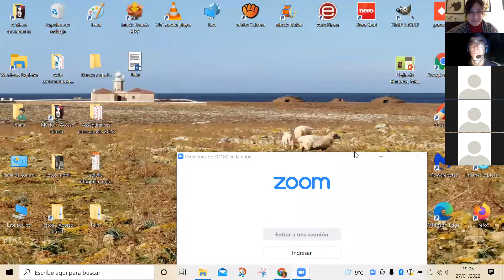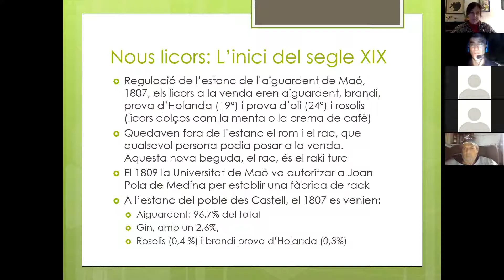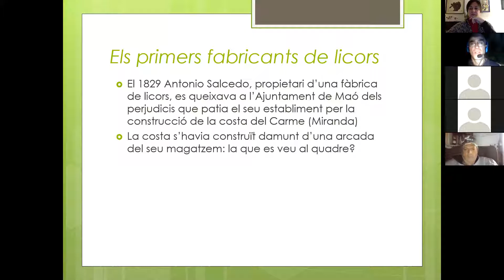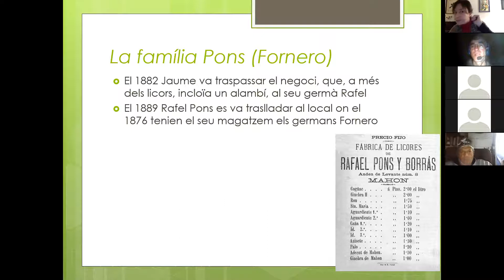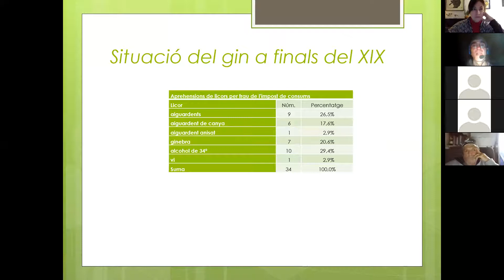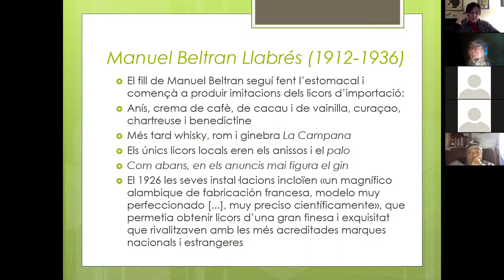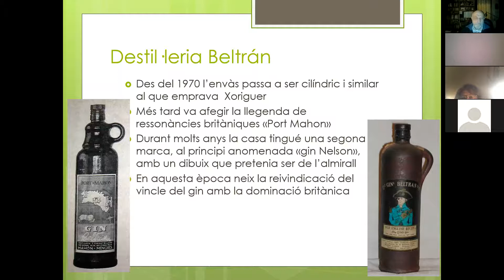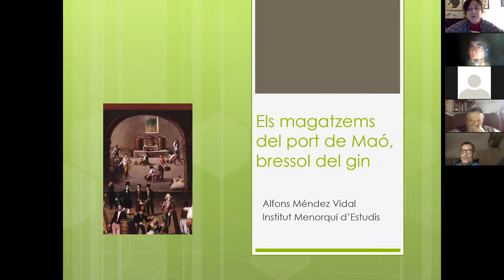Magatzems del port de Maó, BRESSOL DEL GIN - Museu de Menorca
Xerrada en línia en que Alfons Méndez, doctor en Història econòmica, ens parla de la producció d'aiguardent, gin i altres licors en relació al quadre Magatzems del port de Maó (1835) i del seu enlairament al segle XIX, que explica la seva importància actual.

El MUSEU DE MENORCA és el centre de referència en la conservació i difusió del patrimoni cultural de Menorca i es dedica a la investigació i difusió de la Prehistòria i la història de l’illa.

CONTACTE:
Pla des Monestir, 9, 07701, Maó (Menorca)